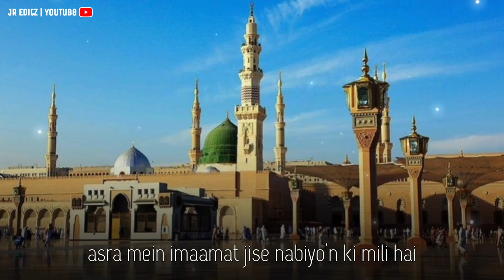Shab-e-Meraz Mubarak || Shab-e-Meraz Special WhatsApp Status | Islamic WhatsApp Status Video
Lyrics --

Meraj e Nabi Sub'han Allah

Mere Muhammad pyare
Bane Hein dul'ha dul'ha
Mere Muhammad bane hein dulha

Wo sarware kishware risalat
Jo arsh par jalwagar hue the
Naye nirale tarab ke saman
Arab ke mehman ke liye the

Bahar hai shadiyan mubarak
Chaman ko abadiyan mubarak
Malak Falak apni apni leh mein
Ye gur ana dil ka bolte the

Waha falak par yaha zameen mein
Rachi thi shadi machi thi dhoomein
Udhar se anwar hanste aate
Idhar se naf'hat uth rahe the

Khushi ke badal umat ke aaye
Dilon ke taoos rang laaye
Wo nagma e naat ka sama tha
Haram ko khud vajd aa rahe the

Ye jhuma mizabe zar ka jhumar
Ke aa raha kaan par thalak kar
Fuhar barsi to moti jhad kar
Hateem ki ghod mein bhare the

Gubar ban kar nisar jayen
Kahan ab us rah guzar ko payen
Hamare dil huriyon ki ankhen
Farishton ke par jahan bichhe the

Utar kar unke rukh ka sadka
Ye noor ka bant raha tha badah
Ke chand suraj machal machal kar
Jabeen ki khairat mangate the

Wohi to ab tak chhalak raha hai
Wohi to joban tapak raha hai
Nahane mein jo gira tha pani
Katore taaron ne bhar liye the

Bacha jo talwon ka unke dhowan
Bana wo jannat ka rango rogan
Jinhone dulha ki payi utran
Wo ful gulzare noor ke the

Burak ke nakshe sim ke sadke
Wo ghul khilaye ke sare raste
Mahekte gulban lahekte gulshan
Hare bhare leh-laha rahe the

Namaze aqsa mein tha yahi sirr
Iyaan hon ma'nee e awwalo akhir
Ke dast basta hein pichhe hazir
Jo saltanat aage kar gaye the

Ye unki amad ka dabdaba tha
Nikhar har sha'i ka ho raha tha
Nujumo Iflak Jaamo meena
Ujalte the khangalte the

Meraj Ka Safar Hain Sarkar Ja Rahe Hain Status | 27 Rajab WhatsApp Status

TAG's → shab e meraj status

shab e meraj coming soon status

shab e barat coming soon status

shab e meraj  date in bangladesh

shab e meraj naat sharif

shab e meraj status naat

shab e meraj status owais raza qadri

shab e meraj status black screen

shab e meraj status full screen

shab e meraj status bayan

shab e meraj status by sayyed abdul wasi

shab e meraj status gulam mustafa

shab e meraj status coming soon

shab e meraj whatsapp status

shab e meraj bayan status

shab e meraj kab hai

shab e meraj ka status

shab e meraj ki naat

meraz ka waqya

meraz status

meraz e ishq full song

meraz e rasool

meraz ki raat

meraj naat

meraz e ghazal

27 rajab status

27 rajab naat

27 rajab ki fazilat

27 rajab ka roza

27 rajab kab hai

27 rajab ka wazifa

27 rajab ki ibadat

27 rajab 2022

27 rajab ko kya hua tha

27 rajab ka roza kab hai

masjid al aqsa status

masjid al aqsa history

masjid al aqsa azan

masjid al aqsa whatsapp status

masjid al aqsa naat

masjid al aqsa sultan abdul hamid

masjid al aqsa song

masjid al aqsa kisne banaya.

masjid al aqsa snowfall

masjid al aqsa visit

masjid al haram azan

masjid al haram makkah

meraj ka duha kaun bana

meraj ka dulha salam

meraj ka dulha mera nabi

meraj ka duha koi nahi

meraj ka dulha mere nabi

meraj ka dulha kaun bana status

meraj ka dulha sona

meraj ka dulha koi nahi nusrat fateh ali khan

meraj ka dulha kaun banega jibril ami se pucho naat sharif

sidra se bhi aage kaun gaya naat status

sidra se bhi aage kaun gaya naat sharif

sidra se bhi aage kaun gaya naat lyrics

sidra se bhi aage kaun gaya naat a paak

sidra se bhi aage kaun gaya naat female version

sidra se bhi aage kaun gaya naat gari rizwan

sidra se bhi aage kaun gaya naat lyrics in english

sidra se bhi aage kaun gaya naat abdul wakil

sidra se bhi aage kaun gaya naat ringtone

meraj ka safar hai sarkar ja rahe hain

meraj ka safar hai naat

meraj ka safar hai naat status

meraj ka safar hai sarkar ja rahi hai status.

meraj ka safar hai status

meraj ka safar naat

meraj ka safar by tariq jameel

meraj ka safar full bayan